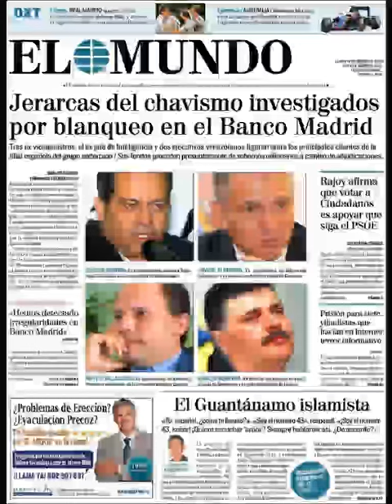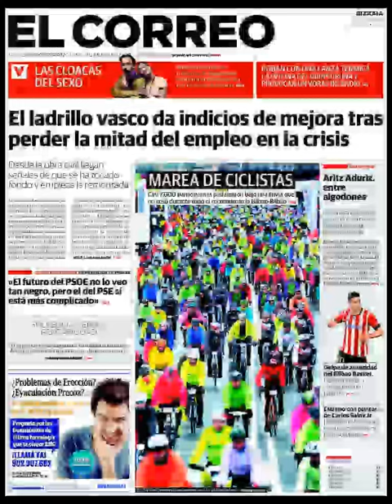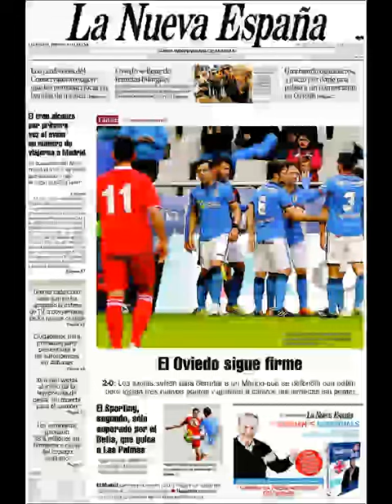Noticias Lunes 16 Marzo 2015 Principales Portadas Titulares Diarios Periódicos España Spain News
¿Quiere conocer nuestros servicios inmobiliarios y nuestras agencias inmobiliarias en Barcelona ? Visite